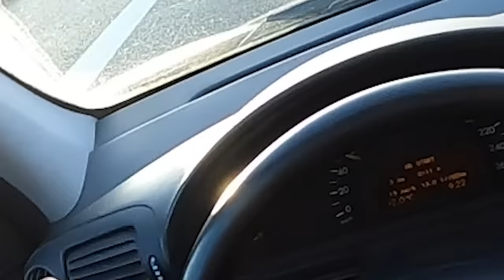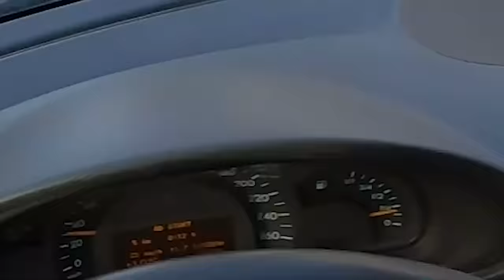ICrimax spielt kurz GTA 5 in Reallife | Zerstörung 16.0 | Part 3 | Chabo